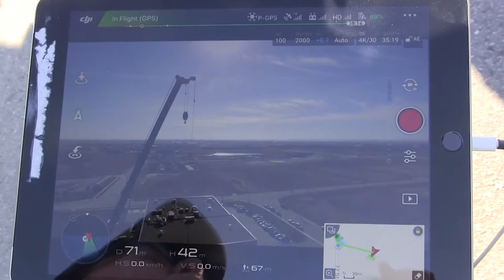Feds working to address issue of drones near airports: Garneau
As Ottawa announced strict new rules for drone operators in Canada, Transport Minister Marc Garneau says the government is working with airports to prevent the unmanned vehicles from being flown into space reserved for aircraft. (The Canadian Press)